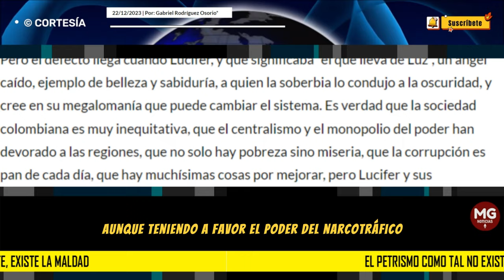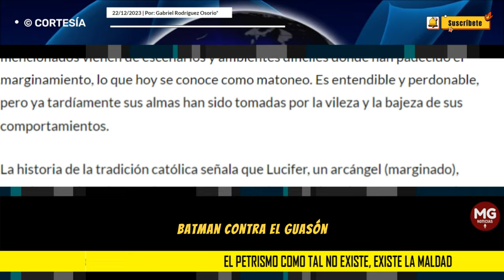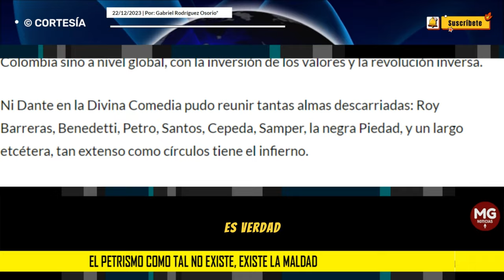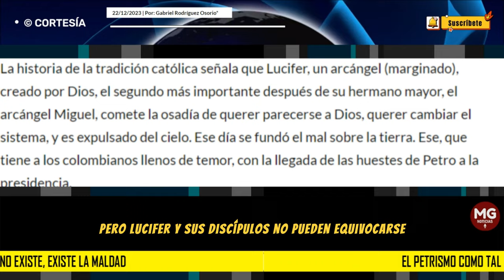EL PETRISMO COMO TAL NO EXISTE, EXISTE LA MALDAD ❌ Por: Gabriel Rodríguez Osorio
El Petrismo como tal no existe, existe la maldad. Que algunos partidos tradicionales se les hayan unido tiene un gran efecto pero en los círculos del Hades. El Pacto Histórico sin la chequera del Estado no funciona, no vive, no tiene jurisdicción moral, aunque, teniendo a favor el poder del narcotráfico, los convierte en muy peligrosos. No obstante, siempre el bien ha triunfado sobre el mal y habrá que estar muy atentos porque la unión de tantos reos viene haciendo la tarea, no solo en Colombia sino a nivel global, con la inversión de los valores y la revolución inversa.